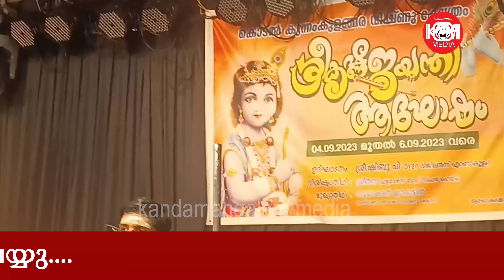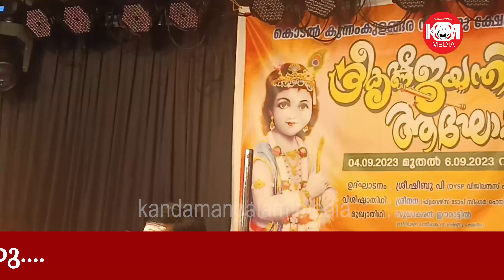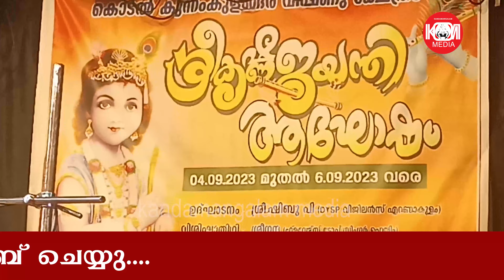കൃഷ്ണാവതാരം | ശ്രീമദ് ഭാഗവത പ്രഭാഷണം| Kandamangalam Vineeth Namboothiri |sri krishnavataram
കൃഷ്ണാവതാരം | ശ്രീമദ് ഭാഗവത പ്രഭാഷണം| Kandamangalam Vineeth Namboothiri |
sri krishnavataram
The Bhagavatam was written by Bhagavan Vedavyasa, as mentioned within the text itself. This great scripture consists of 18,000 verses divided into 12 Skandhas (Cantos). The 10th Skandha specifically narrates the life and divine plays of Lord Krishna.

After arranging the Vedas and composing the Mahabharata, Vedavyasa still felt a sense of dissatisfaction. When he shared this feeling with Sage Narada, Narada advised him to compose a work that fully reveals the divine form of the Lord. Following this advice, Vedavyasa meditated deeply and wrote the Bhagavatam.

Vedavyasa first imparted the Bhagavatam to his son, Shuka Maharishi, who later narrated it to King Parikshit. The king, having been cursed by a sage, had renounced all worldly attachments and was observing a fast unto death by the banks of the Ganga. It was at this time that Shuka Maharishi arrived and recited the Bhagavatam to him. A Suta (narrator) present there also listened to the story.

Much later, Shaunakadi sages gathered in Naimisharanya to perform a grand Yajna desiring heavenly pleasures. By chance, the Suta arrived at the Yajna. Recognizing that he had received direct knowledge from Shuka Maharishi, the sages requested him to recount the Bhagavatam, and thus the story was narrated again.

The Bhagavata Mahapurana we have today contains 335 chapters across its 12 Skandhas.

Discover the divine wisdom of Bhagavata Purana and Srimad Bhagavatam through Krishna’s teachings and inspiring stories that guide you on the path of Bhakti Yoga. Explore sacred Yajurveda mantras, Vedic chanting, and simplified rituals rooted in Sanatana Dharma. Our channel offers deep insights into Hindu scriptures, Vedic wisdom, and spiritual discourses. Join Kandamangalam Vineeth Namboothiri on a transformative journey through Bhagavata Katha, ancient traditions, and the significance of Lord Shiva, Vishnu, and Krishna in Hindu mythology.

ഭാഗവതം  കേൾക്കാൻ ഈ ചാനൽ സബ്സ്ക്രൈബ് ചെയ്യു പാരായണം കണ്ടമംഗലം വിനീത് നമ്പൂതിരി  kandamangalam vineeth namboothiri

📖 Srimad Bhagavata Purana – Divine Teachings 📖

🙏 Welcome to our Bhagavata YouTube channel! In this video, we explore [TOPIC OF VIDEO], sharing the wisdom of Srimad Bhagavatam. Watch till the end and experience the divine teachings.

Dive into the depths of Hindu spiritual wisdom and Vedic knowledge with enlightening content on Bhagavata Purana and Yajurveda. Our channel offers Sanatana Dharma teachings, detailed Bhagavata Purana explanations, and Yajurveda rituals simplified for everyday life. Experience powerful devotional prayers and chants, and engage with insightful spiritual discourses in both Hindi and English. Whether you're a beginner exploring Vedic scriptures or a seeker of Hindu philosophy for youth, this channel brings the timeless wisdom of Bhagavata and Yajurveda closer to your heart.

kandamangalam media